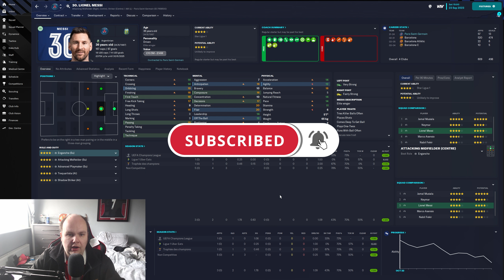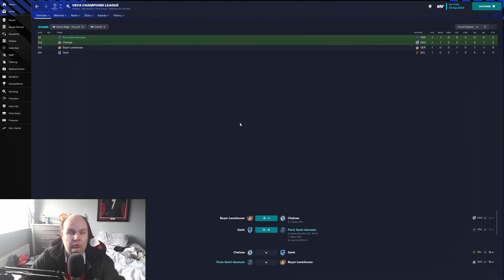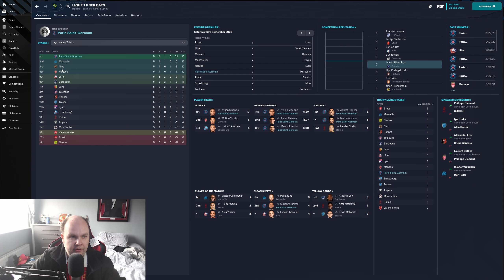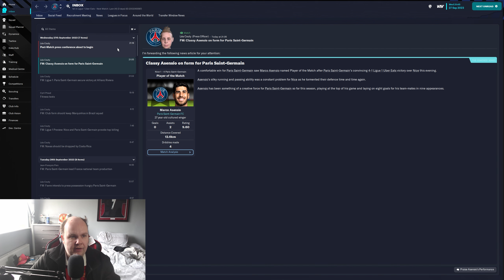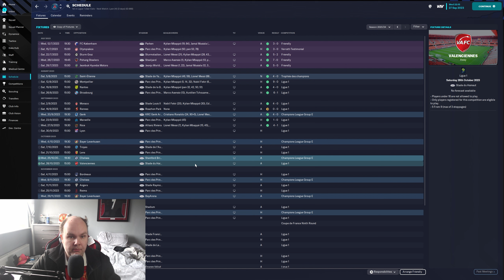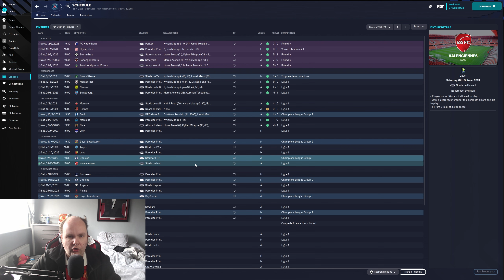FM23 Lets Play - PSG - S2 #3 - Super Mbappe - Football Manager 2023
Welcome to my FM23 lets play with PSG where we aim to finally secure the first champions league title for the french side on Football Manager 2023

My Equipment:

Microphone: Samson C01U Pro
Webcam: Logitech C920 HD Pro Webcam
Light: Elgato Keylight
Editing Software: Adobe Premiere Pro
PC Specs:

CPU: AMD Ryzen 7 3800X 8-Core Processor
GPU: GeForce RTX 3060 6GB
RAM: 16GB
SSD: Seagate BarraCuda 2TB